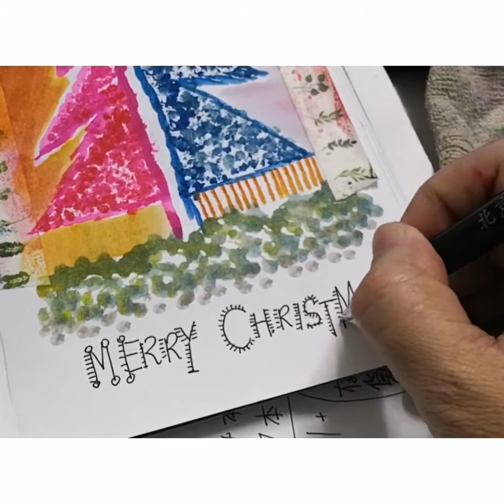Easy Christmas Art 2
This easy Christmas art video is made by tD, guiding little children/ primary school kids to make art online lesson fun at ease. Cheers!
With wonderful ideas of self taught, and also inspired by miss Maremi and Garima.